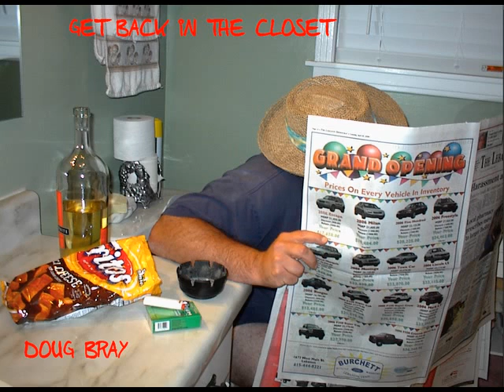Doug Bray News You Don't Want To Hear (6 of 15)